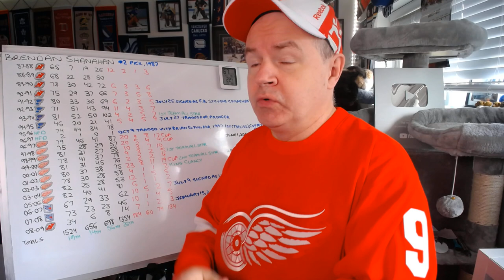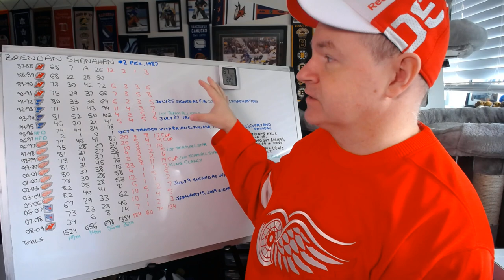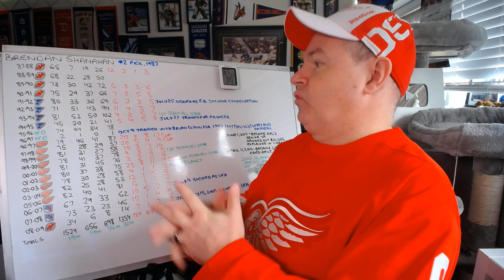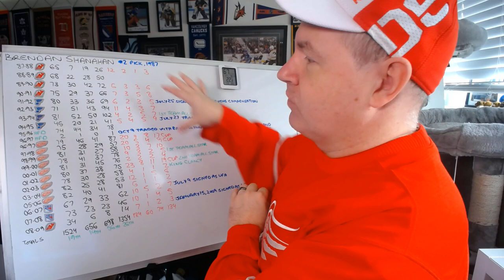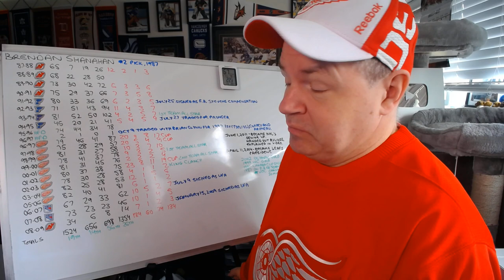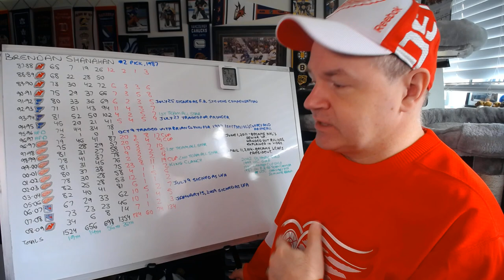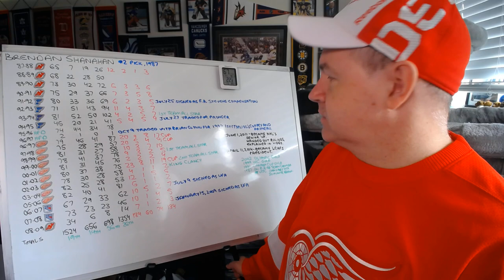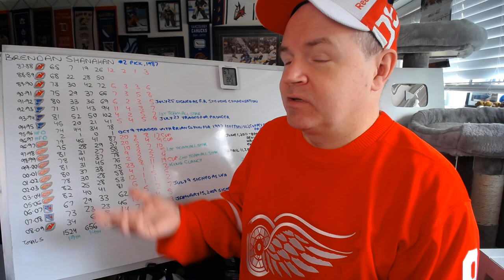The Career of Brendan Shanahan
Okay, let's discuss a hall of fame talent who has the championships to back it up.

Abbotsford, BC
V2S 8P1

In the USA:
Shannon Skanes
1125 Fir Avenue
Suite 119